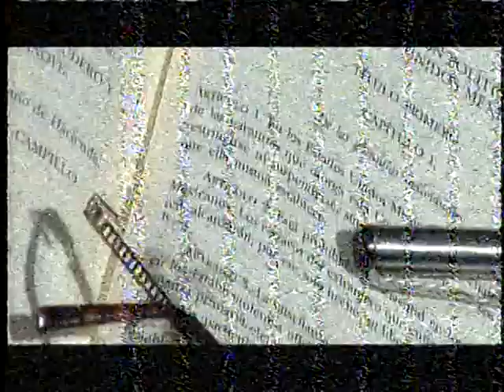Grabación manual__04_09_2011_01_06_57.dvr-ms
Yankees v Azulejos